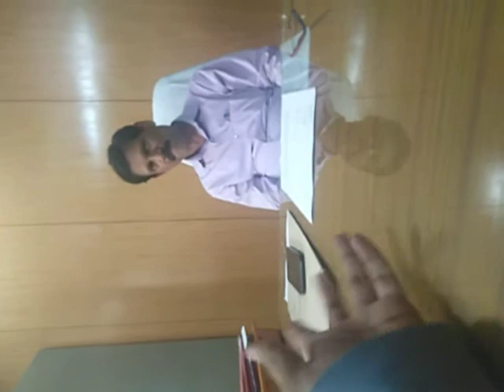Joint Director prakash scolds his senior officer Deputy secretary ayush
This channel is mainly about the operations done from our forum which is covered by the media people.And also there are some videos relating to RTI and Human Rights Law.
here is the sting in which joint director badly scolds the deputy  secretary mrs.pushpa that she is a huge corrupt. he totally supports the fraudulent act of Dr.mahesh who is a fake professor in Karnataka govt.